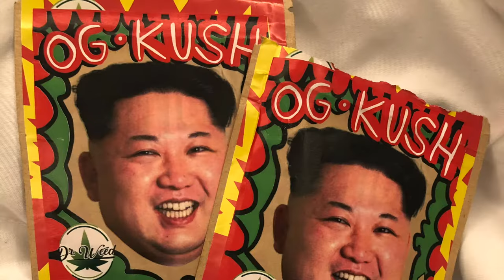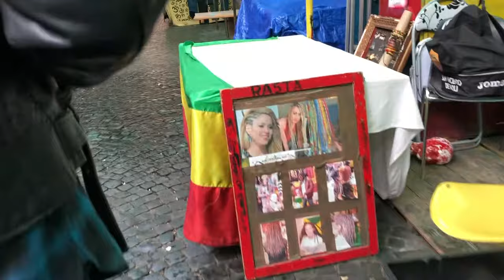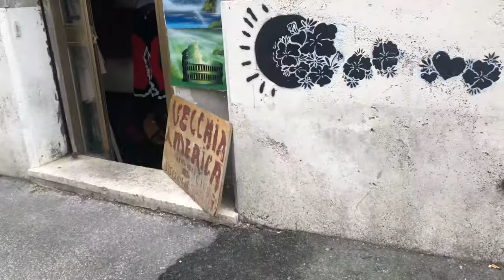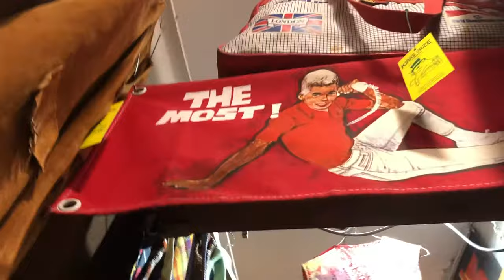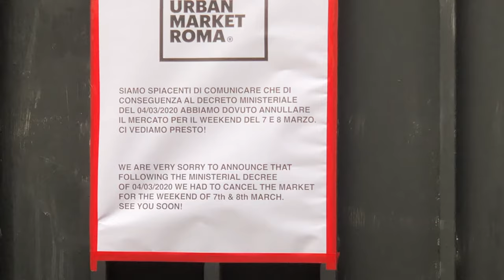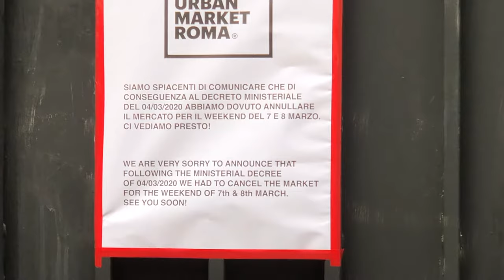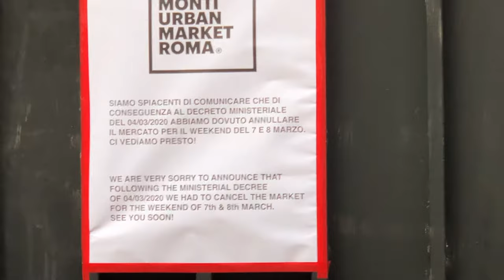Escaping from Italy Coronavirus Lockdown | Episode 10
Follow us around Italy as we shop and explore ancient Rome during the Coronavirus epidemic. We shopped the country without contracting CV, or did we? Did we test positive for COVID-19? Did they let us back into the USA? Watch & find out...